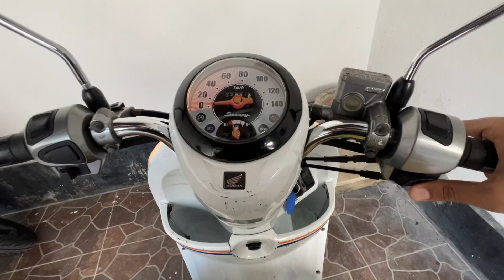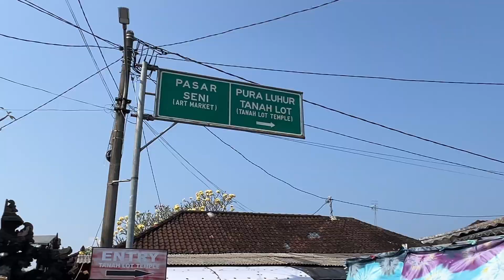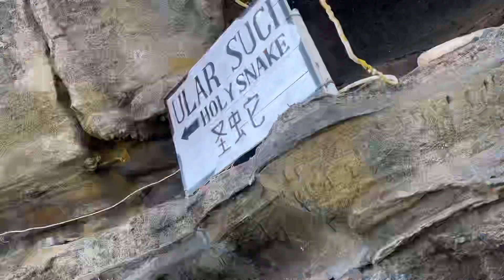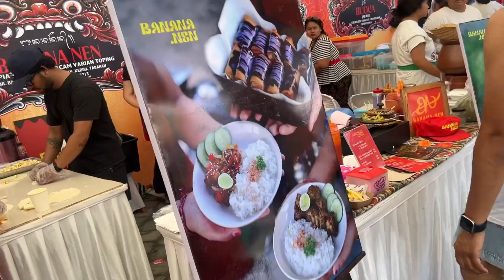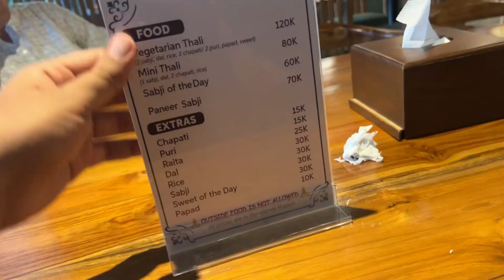Bali K Sabse Famous Beach Club Mein Ronak Hi Ronak😍 We Try Indonesia Food Culture Tanah Lot Temple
FINNS BEST BALI BEACH CLUB

Hope you all like the video do check out other bali video

* Tanah lot Temple Famous sport in Bali
*Attend Bali Indonesia Carinval
*Finns ( Best Beach Club In Bali )
*lA BARRACA CAFE MUST TRY (TIRAMISU )